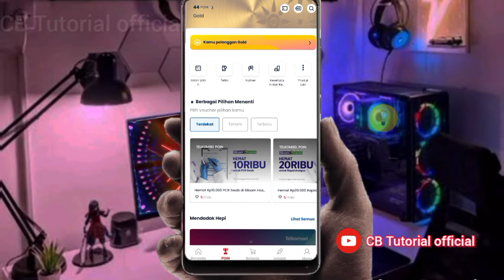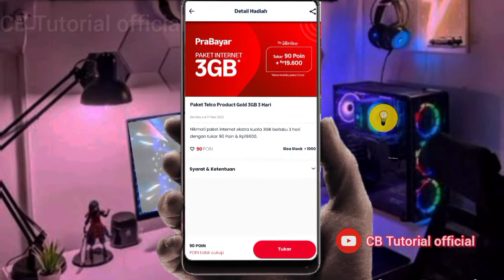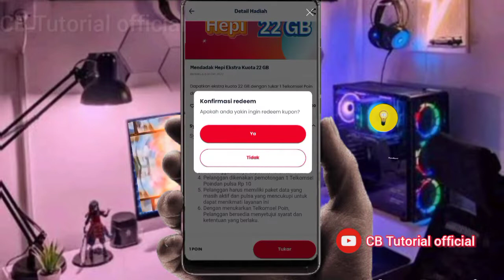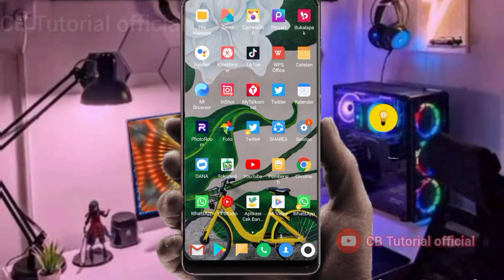Mudah Banget!! Cara Tukar Poin Telkomsel jadi Kuota Internet Terbaru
Cara tukar poin telkomsel jadi paket data,
Cara tukar poin Telkomsel,
cara tukar poin menjadi kuota internet 2022,
Cara tukar poin Telkomsel jadi pulsa,